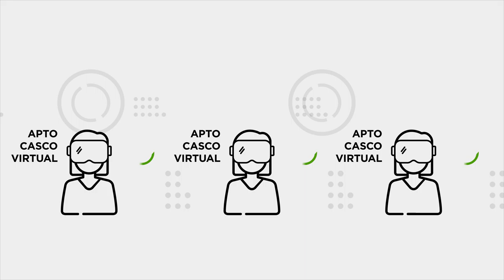VisitasTécnicas: RESTAURACIÓN 360°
Las visitas técnicas tienen el objetivo de presentar las obras de conservación patrimonial que se están realizando en el Congreso.
El recorrido se realiza por los diversos salones y espacios en proceso de intervención, acompañados por especialistas en restauración y patrimonio, quienes explican los detalles de cada uno de los procesos de puesta en valor. Asimismo, se explican las problemáticas específicas de cada sector intervenido, las características de los materiales, sus respuestas a diferentes tratamientos y la dedicación y el grado de detalle requeridos para alcanzar los objetivos pautados.
Para conocer las fechas de las próximas visitas técnicas,